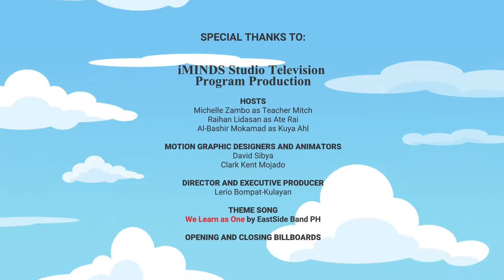My TV School: The End of the World (Part 1) [Recommended for Grade 2]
After staying in his yard for a long time, Rooster decides to go on an adventure and see the end of the world.

Join Rooster on his adventure, only here at We Learn as One: My TV School!

We Learn As One: My TV School is a TV/video literature-based program with lots of activities to help you learn more while at home. You can find us here on Facebook or on the ABC+ YouTube Channel.

Do you want to download this episode along with the book and learning guides?

To know more about ABC+ Audio/Radio-Based and TV/Video-Based instructional materials and to get some tips on how to use them, just click this